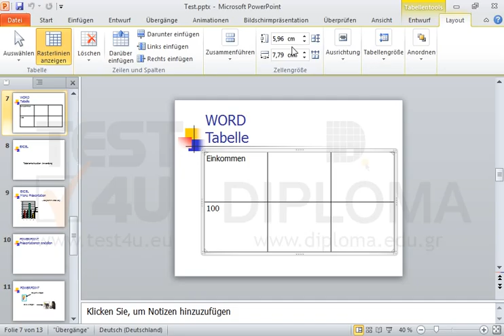Fügen Sie links neben die Tabelle eine neue Spalte ein.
Fügen Sie links neben die Tabelle eine neue Spalte ein. Möchten Sie mehr. Laden Sie das TEST4U demo herunter